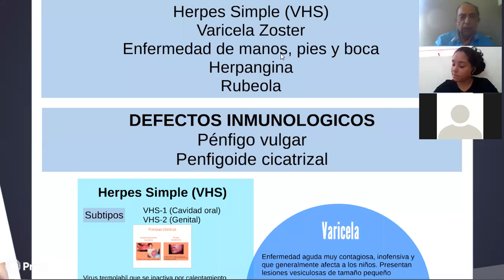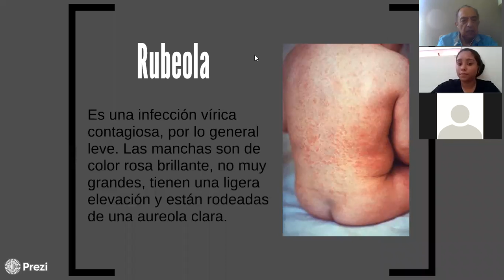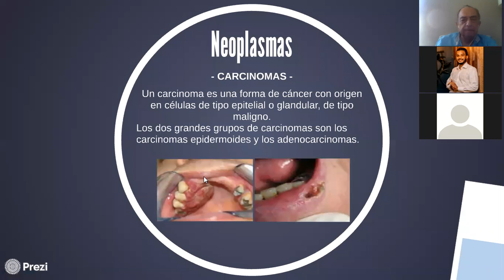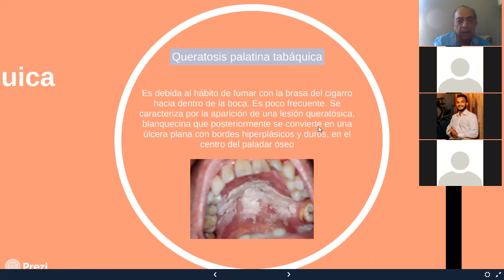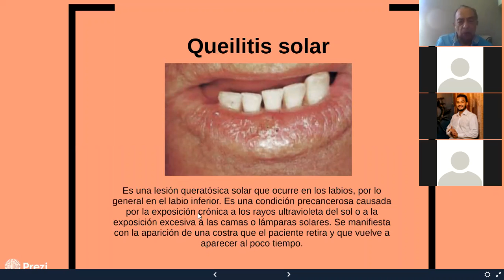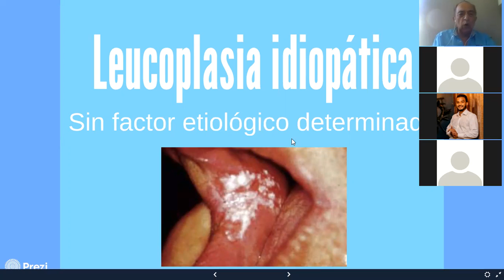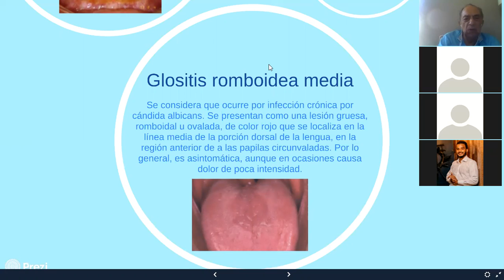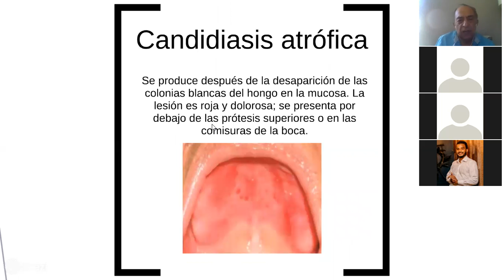Repaso examen final dic 2 2021